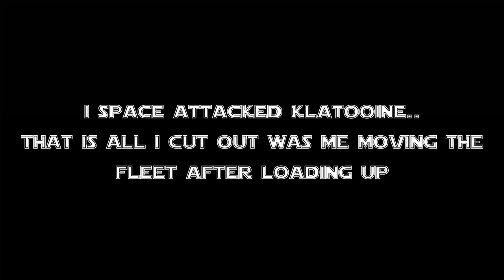AOTR Ep 2: Expanding our Borders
Welcome back to the second Episode!

The last episode did really well view wise and view retention however lacking on the LIKES part so if you wouldnt mind to drop a like it helps me out tremendously. Were slowly making our way to our goal of 150 Subscribers.

This episodes audio is much better than the last but its still not perfect. So bare with me as hopefully ill find that happy medium eventually.